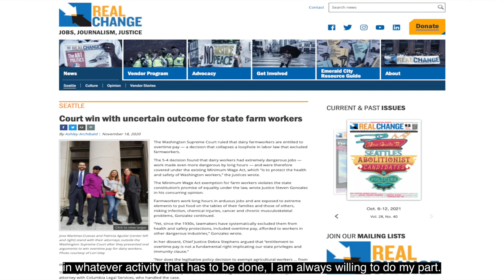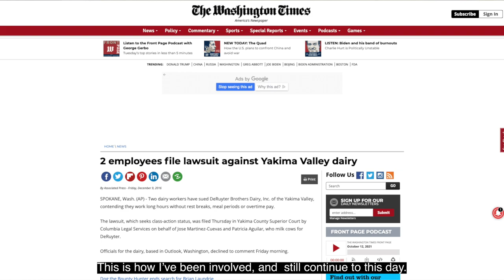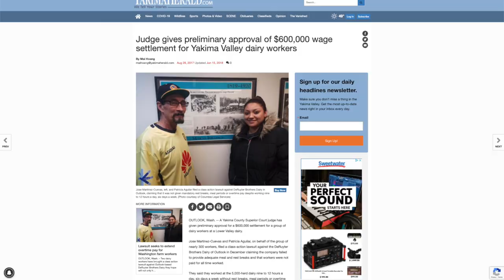2021 Virtual Imagine Justice - Visionaries of the Year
Visionaries of the Year: Jose Martinez and Patricia Aguilar

Featured in video: Andrea Schmitt and Jose Martinez